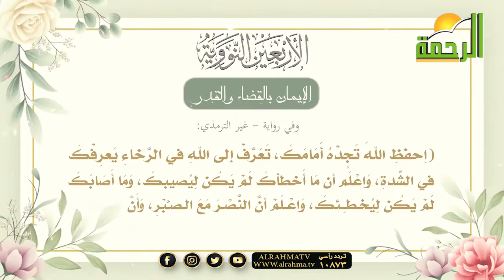حديث الإيمان بالقضاء والقدر || الأربعون نووية || د : محمد الشاعر